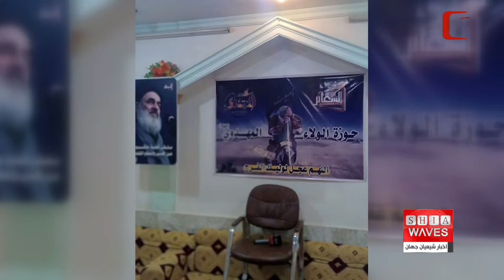نگاهی به چند خبر کوتاه: دوشنبه 18 مهر ماه 1401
۱)برگزارى جشن غدیر ثانی در حوزه علمیه ابن فهد حلی در شهر مقدس كربلا
٢) آغاز دروس حوزه علمیه بانوان الولاء المهدوی در استان ذی قار عراق
٣)ثبت «قنطرةُ البیضا» و «سد العظیم» در عراق به عنوان میراث جهانی سازه‌های آبیاری
٤)دیدار رئیس شورای فرهنگی واتیکان با هیئت مهمان از حرم مطهر امام حسین علیه السلام
٥)دیدار مقامات امنیتی دولت بایدن و طالبان در دوحه
۶)تشدید تحریم های غیرقانونی علیه مسلمانان در هند
٧)ثبت موقوفه ۳۵ میلیاردی با نام مبارک حضرت زهرا سلام الله علیها در شهر مقدس قم
٨)هلاکت ۲۰۰ سنی تندروی الشباب در سومالی